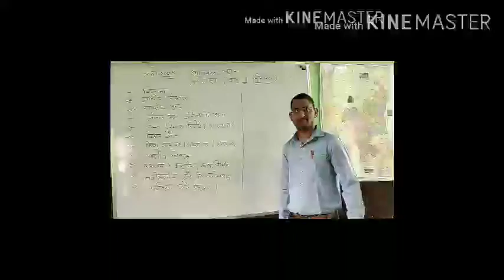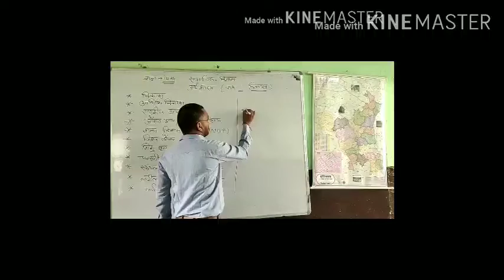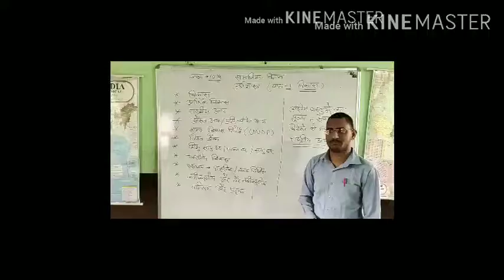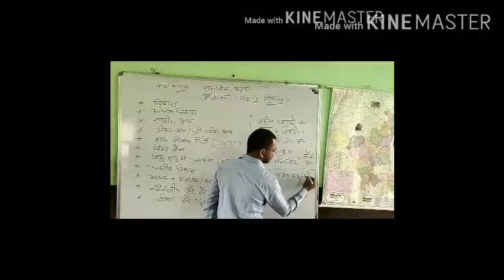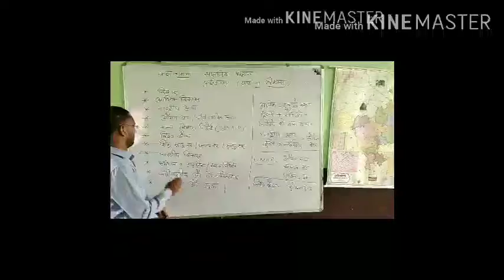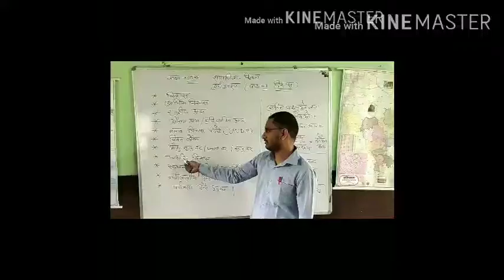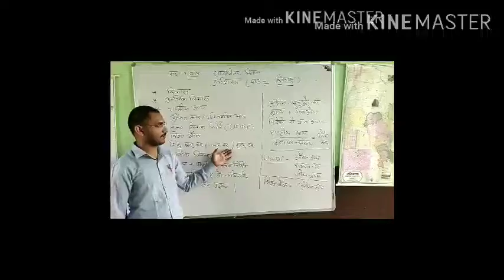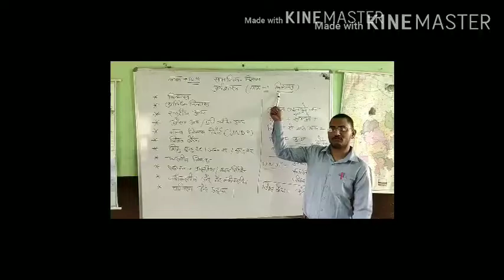सामाजिक विज्ञान 10th अर्थशास्त्र पाठ 1 विकास